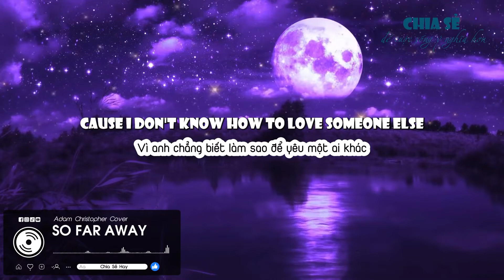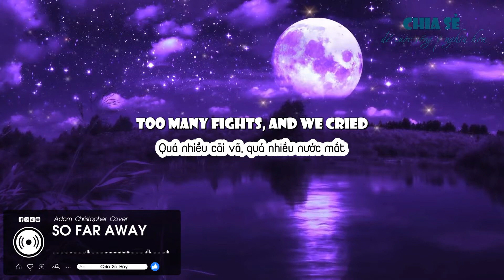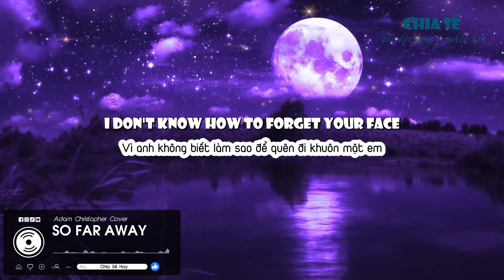So Far Away - Martin Garrix & David Guetta (Adam Christopher Cover)// (Vietsub + Lyric) Tik Tok Song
🎧 MUSIC & SFX FOR VIDEO

So Far Away - Martin Garrix & David Guetta (Adam Christopher Cover)

🔉 DEAR ALL,

Hope you have a great day. We would like to confirm that ChiaSeHay is a channel for purpose of sharing knowledge, great music, artwork, and learning English together. If any producer or label has an issue with any of the uploads please get in contact and it will be deleted immediately (this includes artists of the images used). Thank you!

🔧 SOFTWARE USED TO CREATE VIDEO

➊ Adobe Premiere Pro
➋ Adobe After Effect
➌ Adobe Media Encoder
➍ Adobe Illustrator
➎ Adobe Photoshop
➏ Aegisub

📝 LYRICS

The summer nights, the bright lights
I'm calling you now, but you're not picking up
Your shadows so close if you're still in love
Then light a match, light a match
Oh, love
How I miss you every single day
When I see you on those streets
Oh, love

It's breaking me, I'm losing you
We were far from perfect
But we were worth it
Too many fights, and we cried
But never said we're sorry
Your shadow's too close, and I'm still in love
But summer's over now
And somehow, it still breaks my heart
We could have had the stars
Oh, love